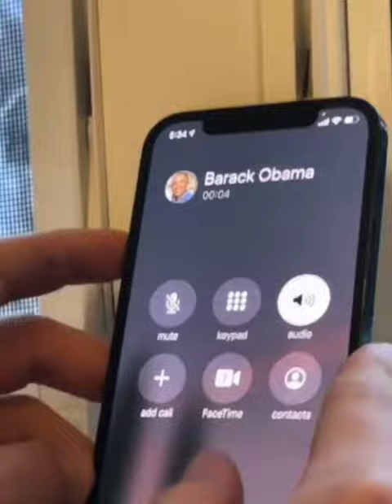Johnny Orlando pranks Kenzie Ziegler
link to my all of my channels

Follow my main account on Instagram maranda.0004
Follow my main account on tiktok maranda.0004